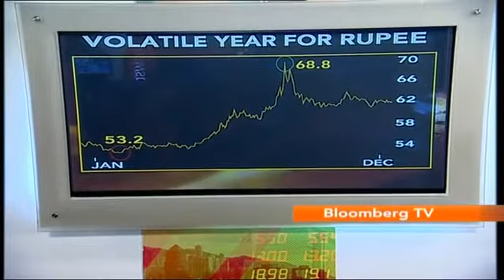In Business- "Rupee May Test 70/$ In 2014"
The rupee completed a third annual loss on concerns that fund outflows fueled by the imminent U.S. tapering will leave the currency more vulnerable to the CAD.

Bloomberg TV India speaks to A.V. Rajwade, Forex & Treasury Management Consultant and Nizam Idris, Head Strategist, Fixed Income and Currencies, Macquarie Bank, to learn their outlook for the rupee in 2014.